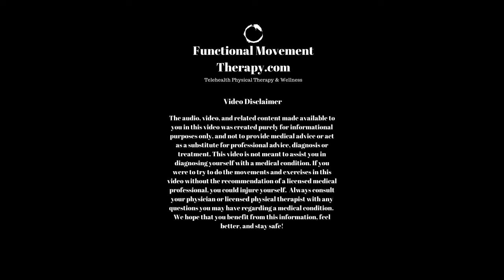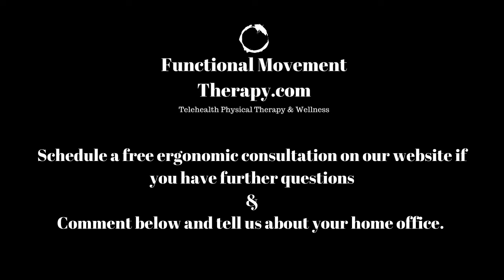Home Office Setup (Tips for Improving Posture, Pain, & Productivity)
In this video the Doctors of Physical Therapy at Functional Movement Therapy provide a few quick tips on improving posture while working from home. Many of us who work from home often make due with what we have instead of properly aligning ourselves ergonomically. With these quick tips you will be able to improve your body's alignments, decrease pain, and as a result, increase your productivity.
For a free ergonomic consultation, or any other body aches and pains, visit us on our We are experts in body mechanics, injury rehabilitation, sports rehab, balance training, and injury prevention. Our goal is to make healthcare more accessible and more affordable so that you and your family can continue to life your best life!

As always, thank you to our friends for the music and open source video editing software needed to make this informational video. We sincerely appreciate you guys.